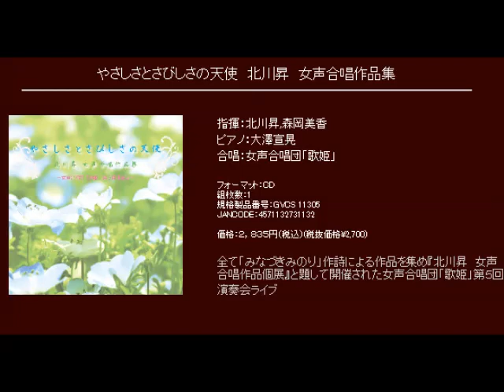I ひみつ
作曲：北川昇
女声合唱のための「かなうた第２集」

指揮：北川昇,森岡美香
ピアノ：大澤宣晃
合唱：女声合唱団「歌姫」

[CD] やさしさとさびしさの天使　北川昇　女声合唱作品集  (Track08)